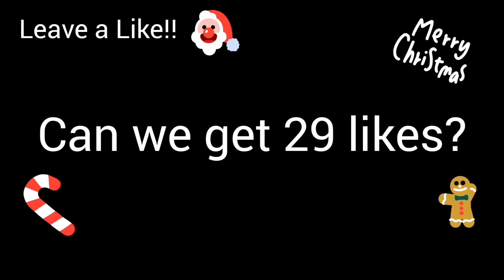EASY LAZY PROFIT with granite![NO FARMING]|Growtopia|How to get rich fast|Algids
Tags
Growtopia Profit 2021 How To Get Rich Easy Profit Growtopia Dirt To DL 1 DL PER DAY Daily Clean Profit#growtopia